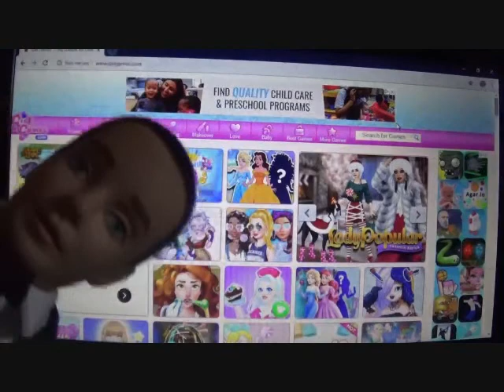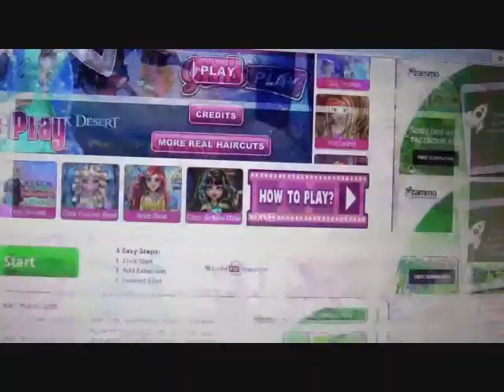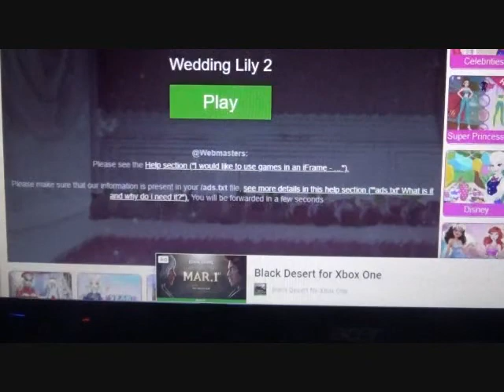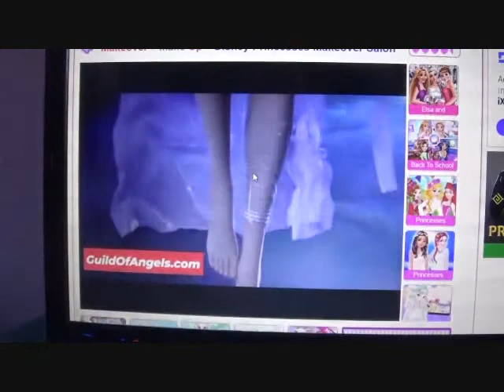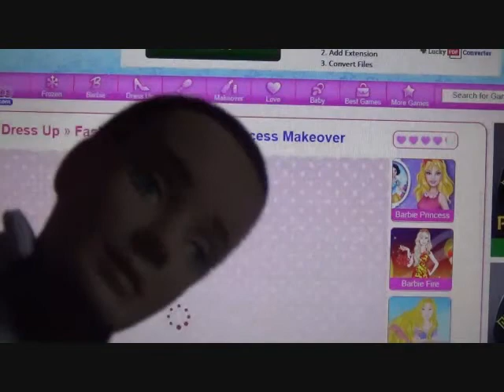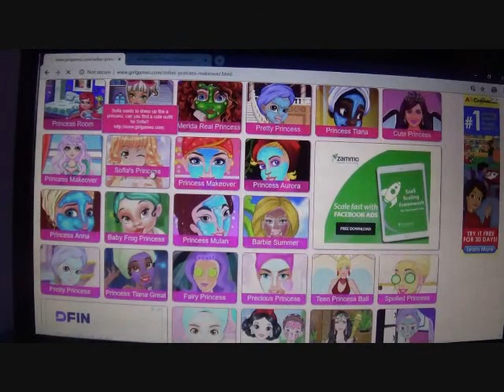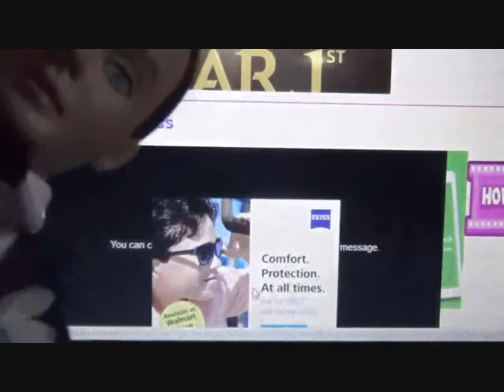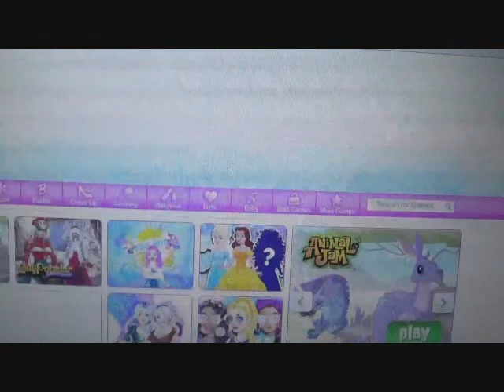Barbie: Kenneth's Girly Gaming Part 12! (PRINCESS MAKEOVERS!)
Kenneth returns to Girly Gaming by making Vanellope adorable, turning Elsa into an emo, and... cleaning a toilet?